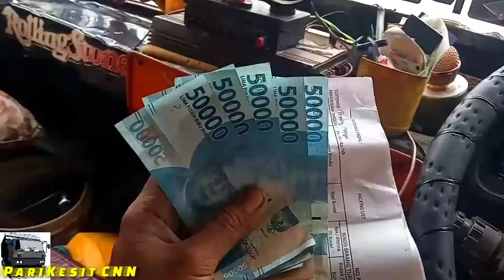truk Fuso GOTIC proses bongkar aluminium di Tegal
truk Fuso GOTIC proses bongkar aluminium di Tegal dapat uang makan 250rbu Alhamdulillah